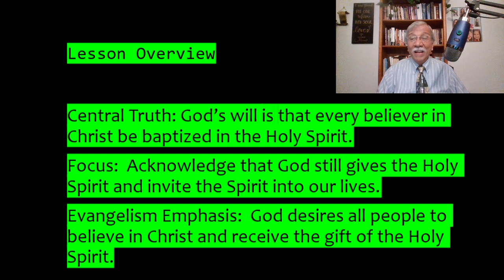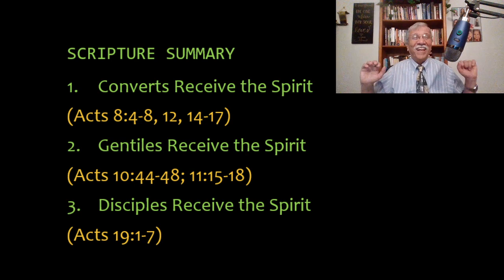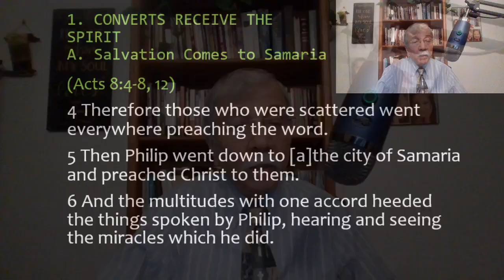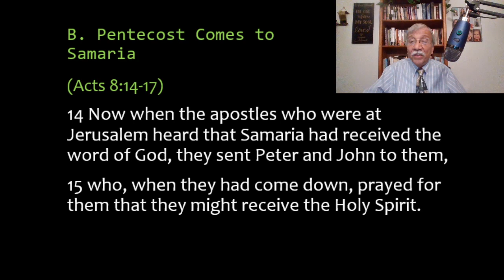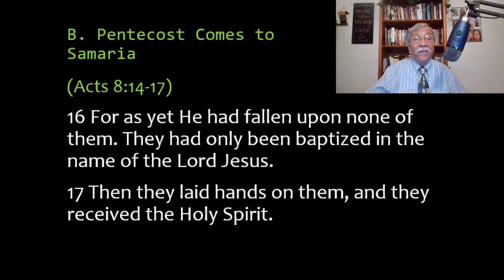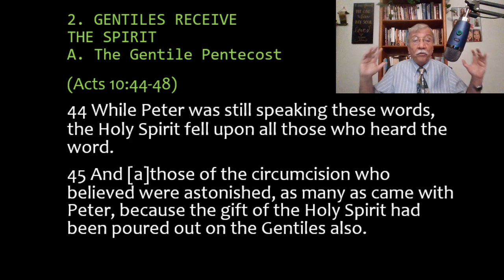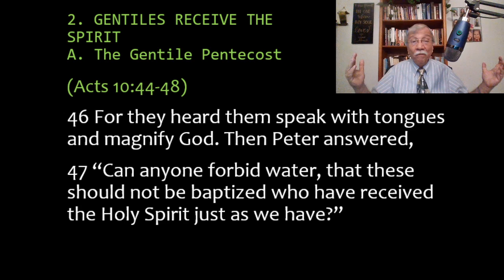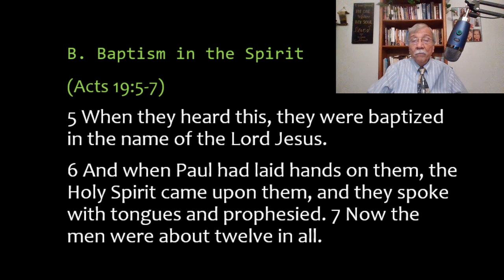Pentecostal Experience Continues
Virtual S. S. Class for May 19, 2024